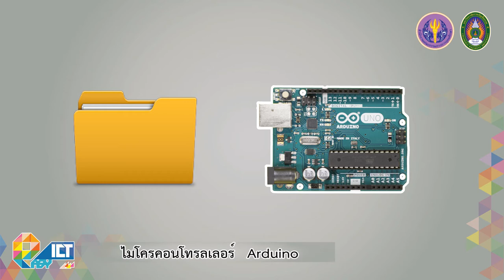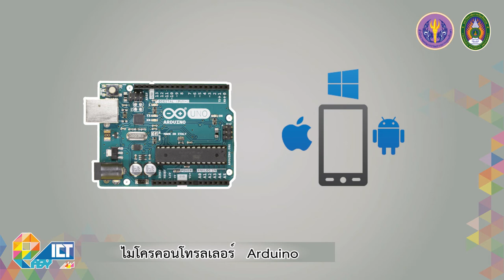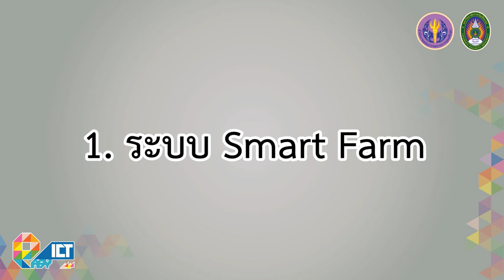ไมโครคอนโทรลเลอร์ Arduino